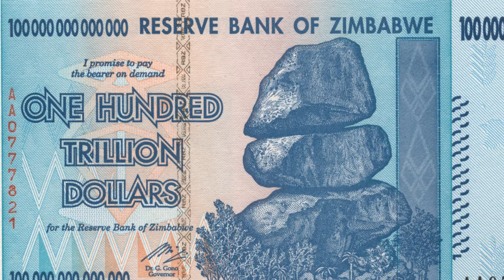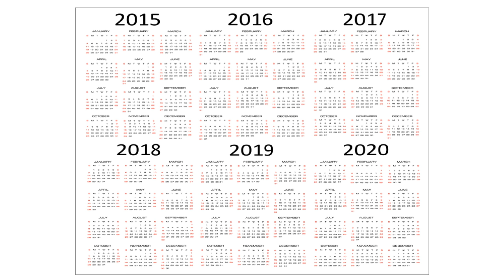Accretion - Design by Landfill: A Longterm Strategy? - Extra Credits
Accretion happens when, instead of fixing broken mechanics, developers just build new ones and let the old ones become obsolete. It allows longterm projects like MMOs and yearly sequels to keep going as the new teams pick up where the old ones left off, but it can also bog the game down and make it completely inaccessible to new players.